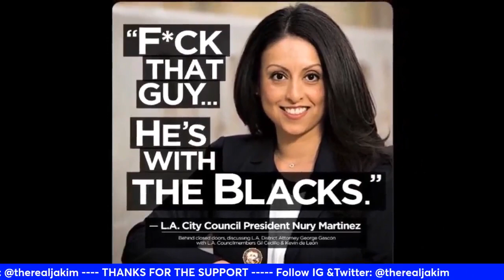The Hard Talk with Jakim SHOW!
Racism in Medicine
Black patients face longer wait times to receive in a lot of cases Subpar Standards of care in America.
Cancer – Kidney Transplants – Racial Biases- Subpar Standards of Care Misdiagnosis - Long Wait Times – Hospital Cl
documenteverything educateyourselfosures & More.